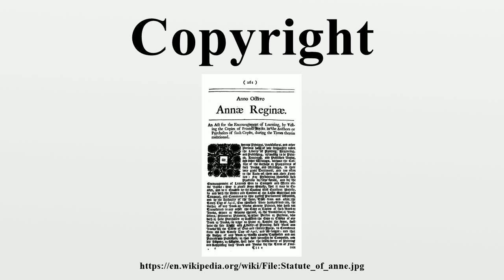Copyright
Copyright is a legal right created by the law of a country that grants the creator of an original work exclusive rights for its use and distribution.This is usually only for a limited time.

Image-Copyright-Info
Image is in public domain
Author-Info:   British Government
Image-Copyright-Info